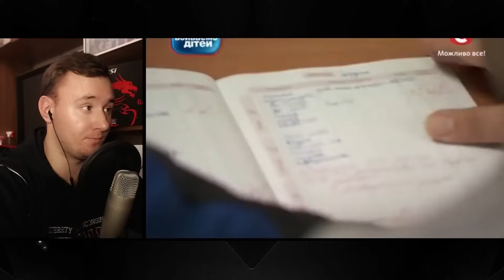Дорогая мы убиваем детей ► Семья Манукян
Дорогая мы убиваем детей ► Семья Манукян Вы находитесь на дополнительном канале  CheAnD TV (Андрея Чехменка) Ченд.